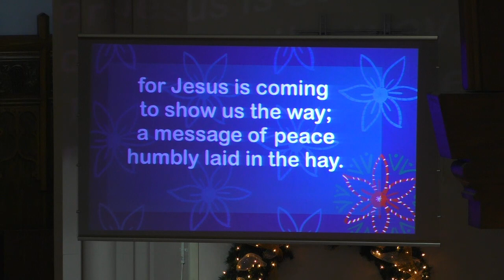12-10-2023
Thank you for joining us for our Sunday School Christmas Program! We also welcome Jett Robert Lecy to the family of GFLC!